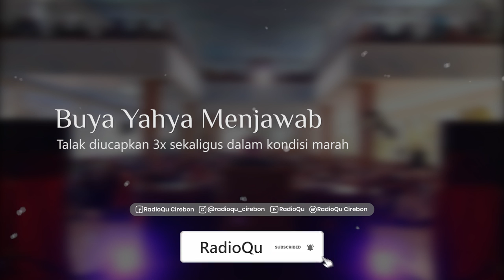#555 Talak diucapkan 3x sekaligus dalam kondisi marah, apakah sah? | Buya Yahya Menjawab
#555 Talak diucapkan 3x sekaligus dalam kondisi marah | Buya Yahya Menjawab